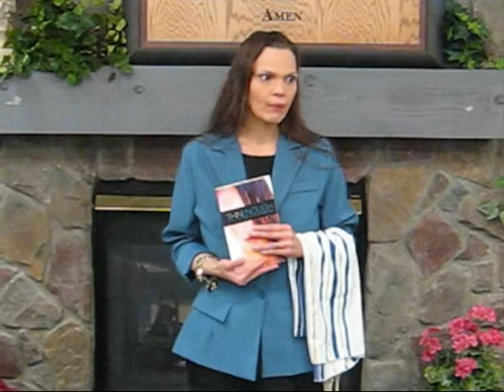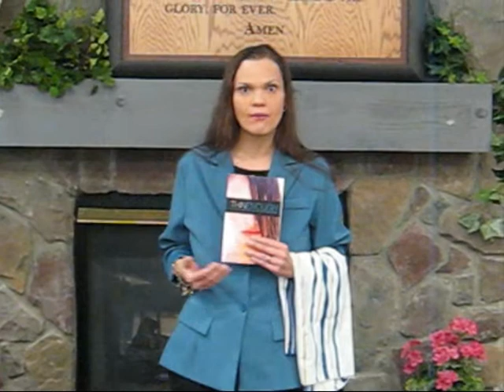"Thin Enough" Book Introduction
Author/Speaker, Sheryle Cruse introduces excerpts and discusses portions of her book, "Thin Enough: My Spiritual Journey Through the Living Death of an Eating Disorder," at a Northwestern Bookstore book signing, February 20th, 2010.